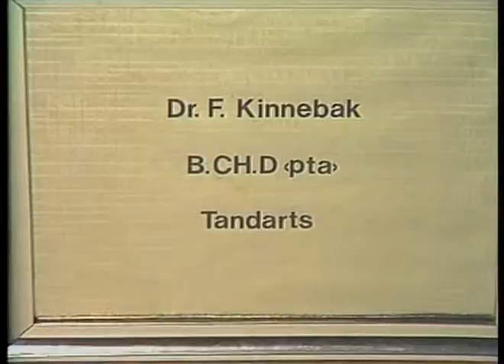Doffel, Babbel en Bekkie 1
Die storie van Doffel, Babbel en Bekkie. Episode 1.
Afrikaanse kinderstorie.